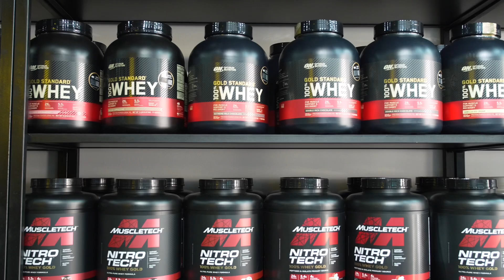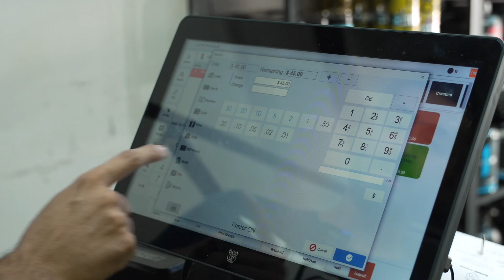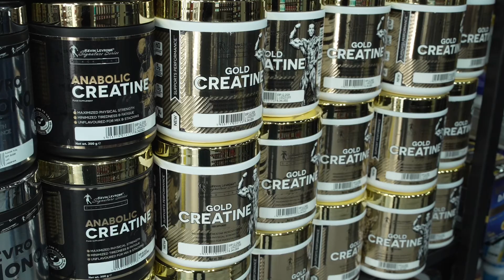Behind the register Episode 1 ( The supplement Factory)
news! 🎉 We’ve teamed up with The Supplement Factory to bring you seamless, efficient, and powerful POS solutions with Hamster POS. Here’s to helping businesses grow and thrive together! 🚀 BusinessGrowth POSIntegration HamsterPOS SupplementFactory”